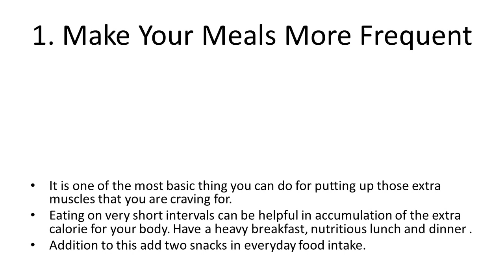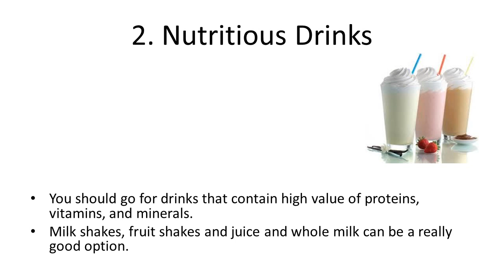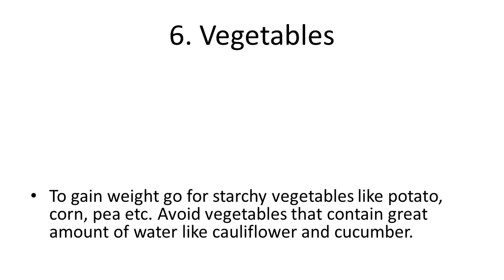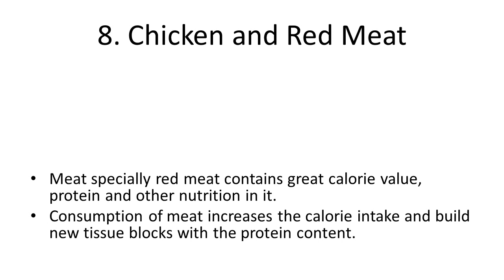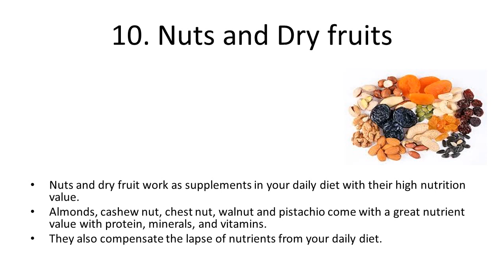Home Remedies For Weight Gain In 25 Days | How To Gain Weight fast | How to Gain weight in 7 days